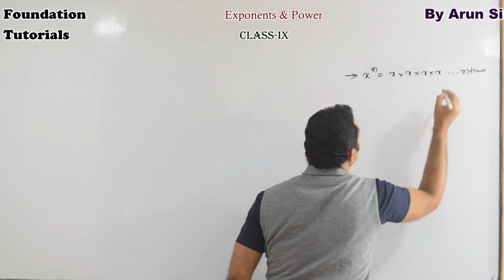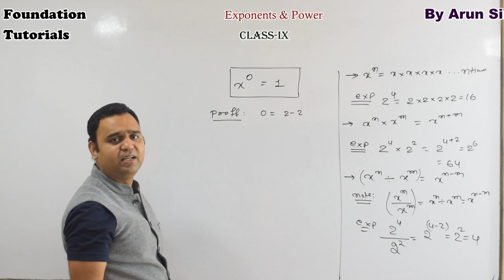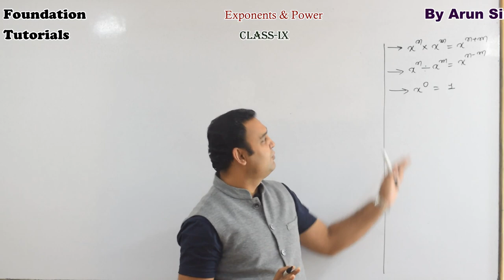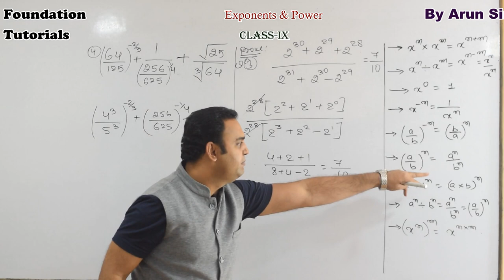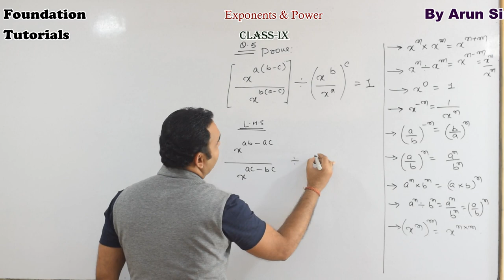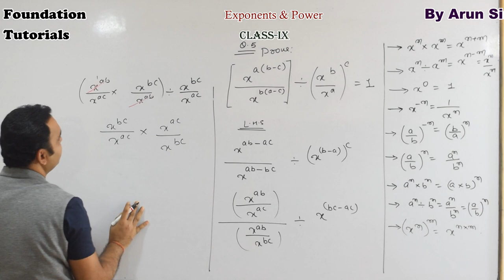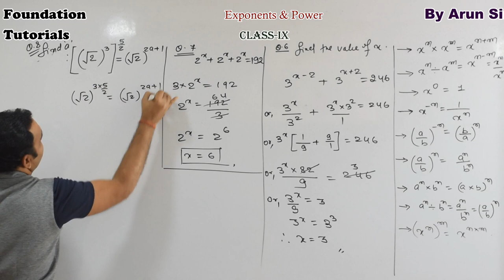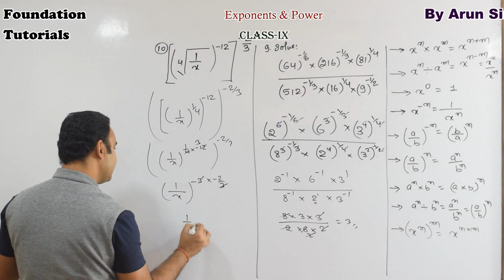9th std CBSE Exponents and power part 01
exponents and power for 9th cbse